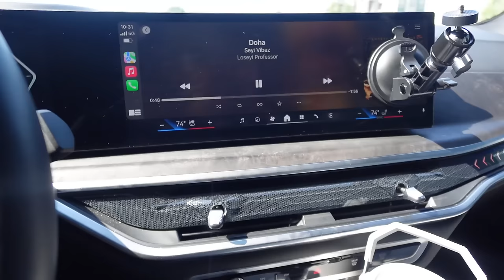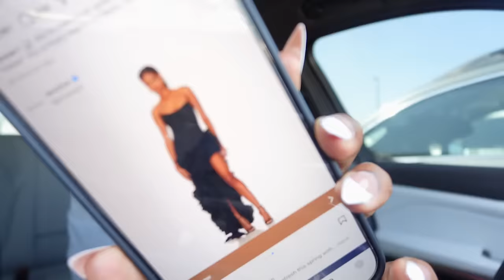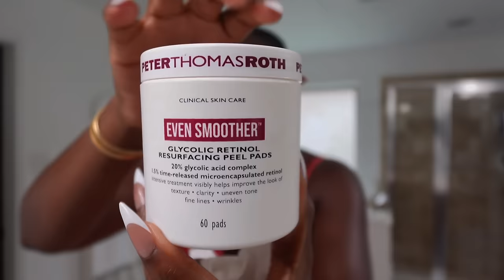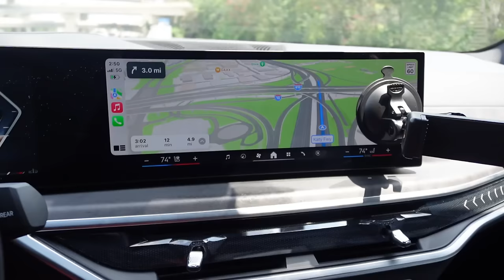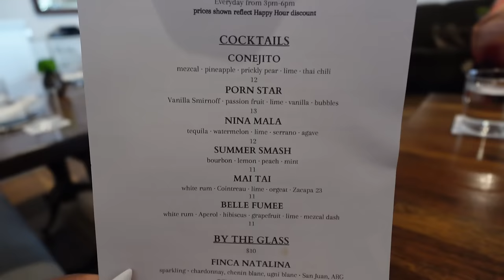I SMELL SOO GOOD! ROSACEA BREAKOUT, SILK PRESS, SEMAGLUTIDE SCAM,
00:17 Hiding Likes? Feeling Overwhelmed & Thank you!

15:00 Shop my LTK / How to Lighten Dark Spots

18:05 CRYING CATS ON MY PATIO!

24:51 GETTIN DRESSED FOR A LUNCH DATE

36:00 Lunch with Ashley & 2ppl asked for my fragrance!

48:40 Semaglutide Scam Alert & Skincare

57:35 Body Care Routine:

1:00:10 Silk Press & Trim
@chicbeaute on IG

-- SENDING A PACKAGE? --
Mena Adubea

1 Peter 3: 3 - 4